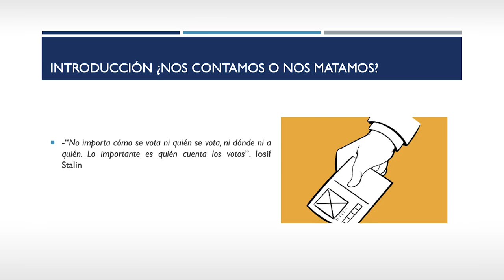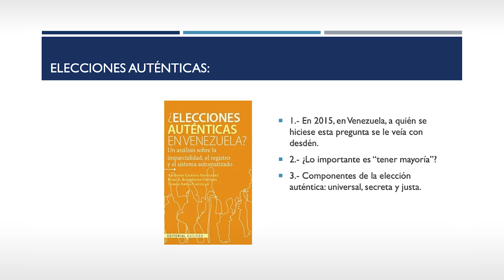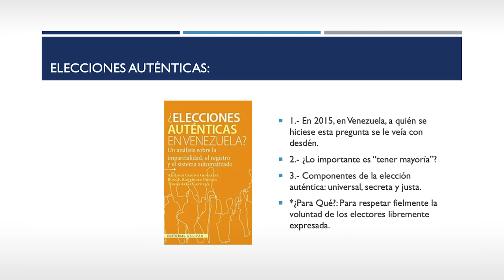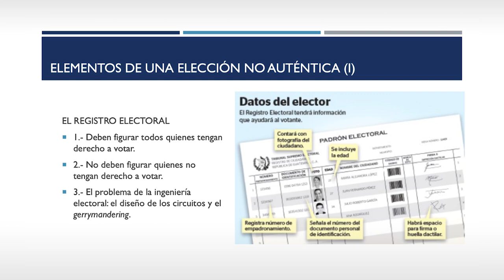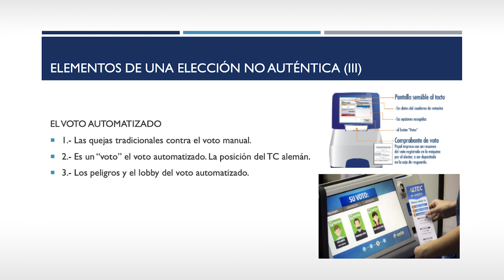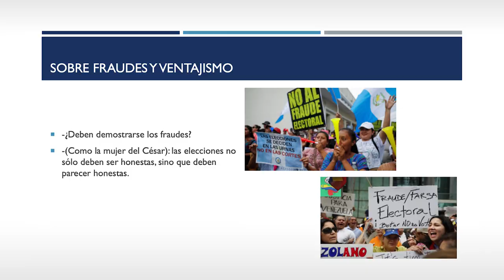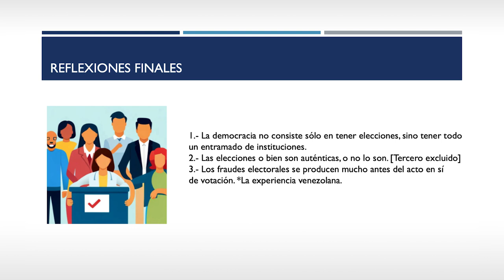¿Elecciones auténticas en América Latina? | Tomás A. Arias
Organizado por Escuela de Posgrado